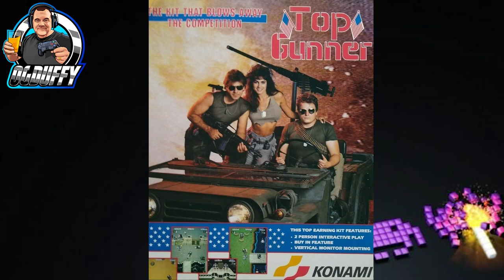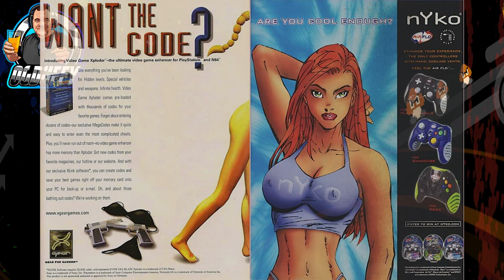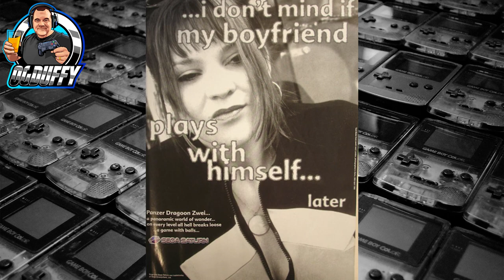Shocking Video Game Adverts !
Back in the 80s and 90s and even earlier us Video Gamers didn't have the luxury of the internet. So we had to rely on the Computer and Video Game press magazines to give us News, Reviews and of course, glossy adverts to sell us that next great Video Game / System !

Publications we referred to were the likes of Zzap, Crash, CVG, Sinclair User etc. These covered all the great systems of the day ranging from Atari,
Sinclair ZX Spectrums, Commodore 64, Amstrad, Amiga, Atari ST and then the consoles from Sega, Nintendo etc and prior to that, the classic Arcade games of the day !

Back then game companies and system creators used quite a few sexual images to promote their games and aimed their marketing at teen boys, personally I do not believe they could get away with it today. But its always good to look back and remember some of these adverts from back in the day.

This video features the rather dodgy campaign from SEGA and the game they tried to ban BARBARIAN, not for its gore and violence, but for the sexually exotic Maria Whittaker Page 3 glamour cover !

So kick back and take a trip down memory lane, please do hit the SUBSCRIBE button for my new Retro Game Videos released weekly and let me know in the COMMENTS your thoughts and memories on these old adverts... Enjoy 😊